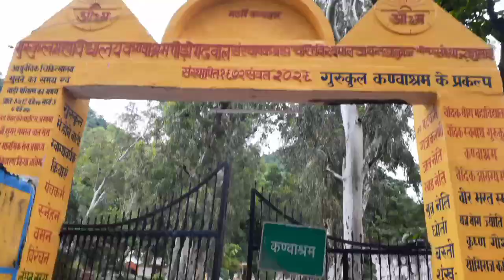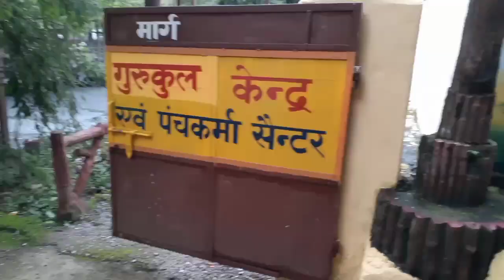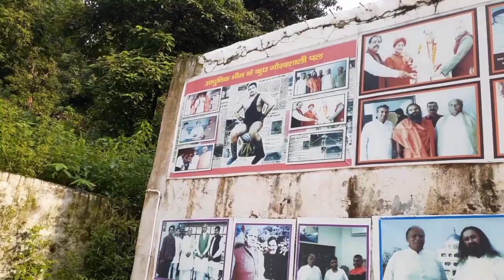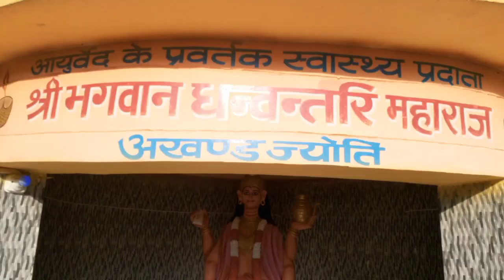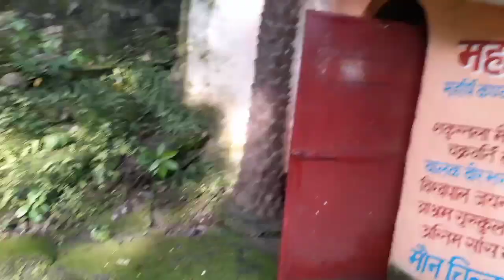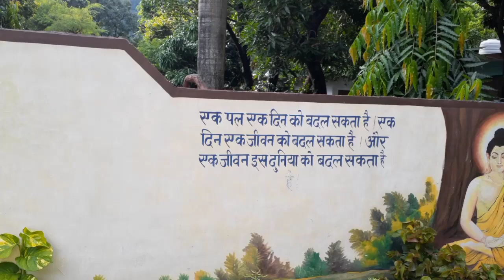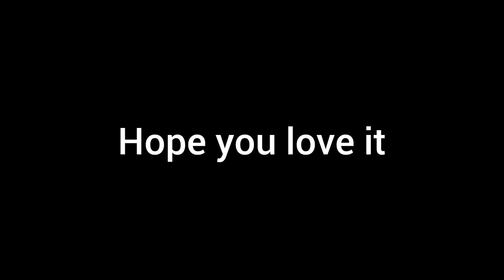kanvashram (aakhir gurukul phuch hi gye)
Musician: @iksonmusic
Musician: @iksonmusic